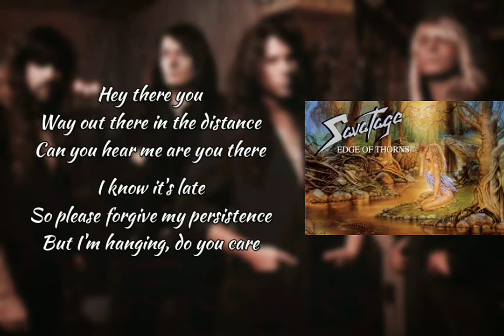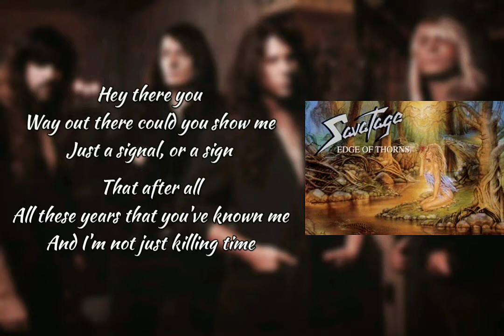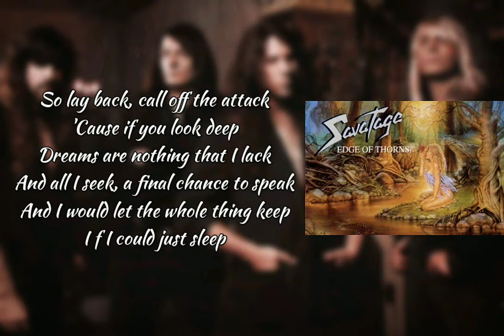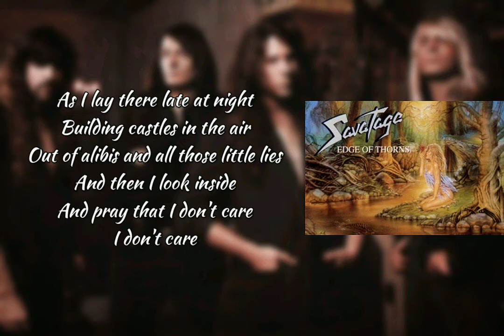Savatage - Sleep (lyrics)